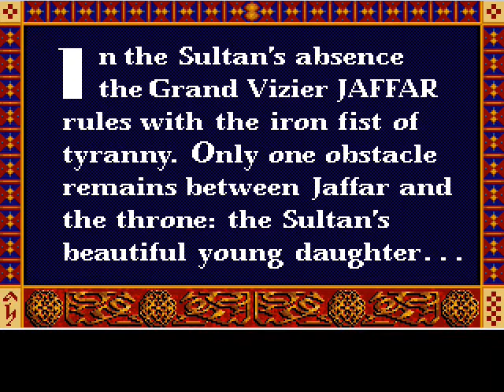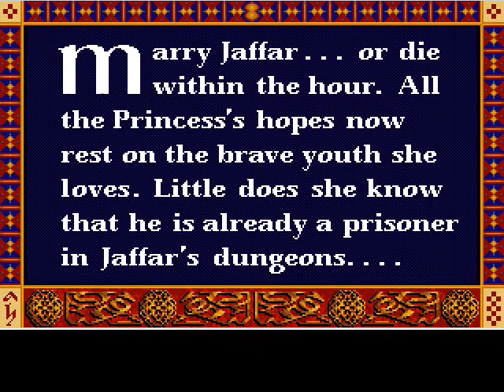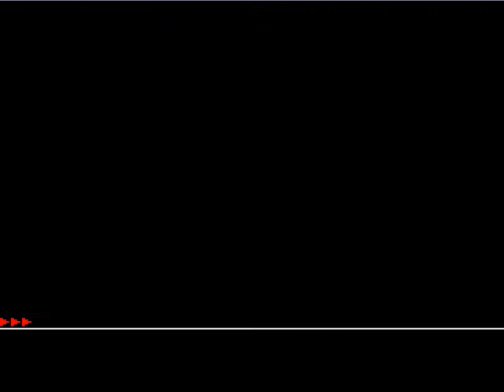[RetroPlay] PRINCE OF PERSIA - La Leggendaria Avventura Orientale di J.Mechner [ZombieGamer80]